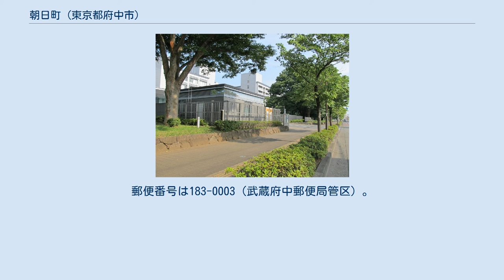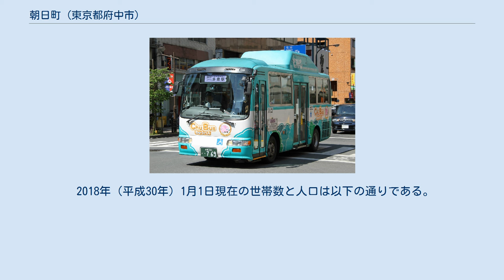朝日町 (東京都府中市)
日本 」 東京都 」 府中市 」 朝日町 朝日町通り 朝日町（あさひちょう）は、東京都府中市の町名。
現行行政地名は朝日町一丁目から朝日町三丁目。
郵便番号は183-0003（武蔵府中郵便局管区）。
 府中市の東部に位置する。
南から時計回りに白糸台・紅葉丘・多磨町、調布市野水及び西町に隣接する。
 府中市・調布市・三鷹市に跨っていた調布基地が、戦後に在日米軍に接収され、米軍住宅「関東村」が設置された。
米軍から「関東村」の敷地が返還された後、跡地には東京外国語大学や警察大学校などの施設が多く設置されている。
 住宅地の地価は、2016年（平成28年）1月1日の公示地価によれば、朝日町1丁目8番8の地点で27万0000円/m2となっている。
 1889年（明治22年） の町村制施行から府中市発足までは北多摩郡多磨村に属していた。
1954年（昭和29年）4月1日に府中市成立により府中市の一部となり、1963年（昭和38年）に大字下染屋・押立・車返の各一部より成立。
 2018年（平成30年）1月1日現在の世帯数と人口は以下の通りである。
 「ちゅうバス」朝日町ルートの車両 警察大学校